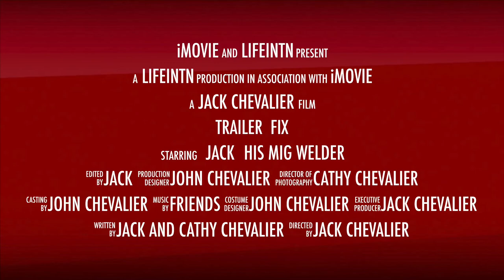Logging Trailer with cracked welds and Bent Jack Beam. Gussets Added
Cheep China built trailer had cracked welds and bent jack beam. Added gussets to stiffen beam and prevent beam from bending.
How To Weld with a MIG welder.